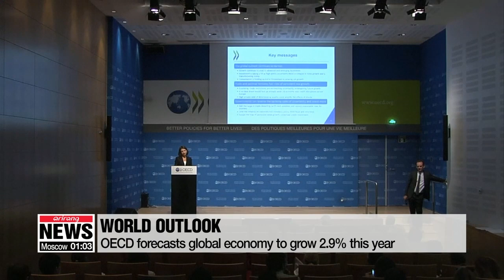OECD cuts S. Korea's 2019 economic outlook to 2.1% from previous estimate of 2.4%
OECD, 한국 올해 경제성장률 2.4%→2.1% 전망, 내년엔 올해보다 확대
  We begin with gloomy outlook for the South Korean economy.
The OECD has AGAIN slahsed its growth outlook on Asia's fourth-largest economy for 2019.
Making matters all the more concerning, it's the OECD's third downward revision for South Korea since March.
The organization's outlook for the global economy isn't much better either.

 The OECD has lowered its 2019 growth forecast for the South Korean economy to two-point-one percent... down point-three-percentage-points compared to its earlier estimate in May.
The OECD's Interim Economic Outlook report for September said the South Korean economy will grow at a slower pace than its previous forecast of 2.4 percent, citing persistent weak global trade and soft import demand in China.
 However, the OECD forecast the South Korean economy to grow two-point-three percent in 2020, faster than this year, saying the government's recent efforts on macroeconomic policies could lead to increased domestic demand.
The latest downward revision comes amid concerns over slowing exports caused by the ongoing U.S.-China trade war and a trade row between South Korea and Japan.
  However, the South Korean government stressed that the OECD forecast is relatively good compared to other member states with similar-sized economies to South Korea.
  The OECD also cut its growth outlook for the world economy for this year and next year, to 2.9 percent, and 3 percent respectively, each were downwardly revised by point-three percentage points from its May forecast.
The OECD pointed out that such figures would be the weakest annual growth rates since the global financial crisis in 2009.
 The report cited trade policy tensions as the major factor for the cuts, and stressed the need for collective efforts to stop the build-up of trade-distorting tariffs and to restore a transparent rules-based system that encourages businesses to invest.